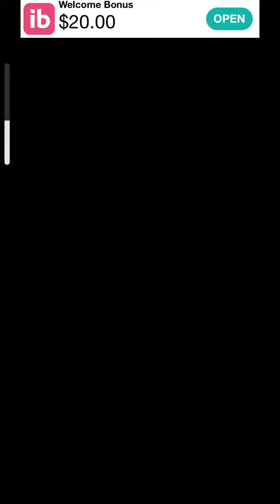Skill Books Are Fixed! Using Sheepjudge skill book! | Bulu Monster